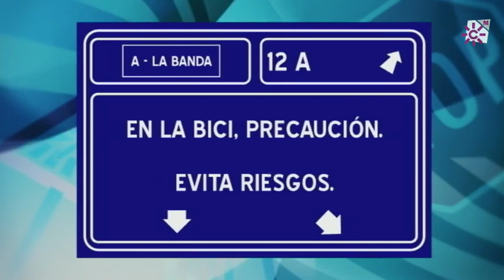Bicicleta paso de peatones